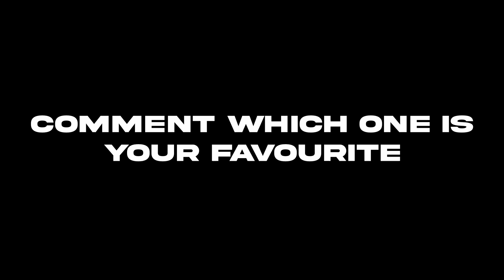BAKKESMOD Presets that I use - PART 3 | CODES AND FILE IN THE DESCRIPTION!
Lot of you guys requested for this video so here you go ❤🙏

CODES:

Phonker 21: xAk+E0wGFEKdBbGAUCjuAYETEYBFBGg1BxznQeDFHSRGRqa7u+sDAA==
Phonker 22: xAmZE0wGJEKdBbGAcCjuAYETEYBFBGg1BxznQeDFHSQCAAT8//8DAA==
Phonker 23: BAuFFUwGdEKcyEGwGByGD0CmuAcETkQAFhGg1RxwnAeBF3eQ+P//bx8YCAA=
Phonker 24: xAlxE4hKJAIJCSEYcCjuAYETEYBFBGg1BxznQeDFHST+x2YWFBQAAA==
Phonker 25: BAsfFUwGFEJJQkZsGWSGD8ChuAcETkQAFhGg1RxwnAeBF3eQ+AAB4eDgAAA=
Phonker 26: BAqqE0wGZEJJwkH8BWQGCICCDnA4EQFYRACHyXB4cAeBgYX/26MIAA==
Phonker 27: RArTE0wGBEJJQkJsGRzGD8ChuAccTkQAFhHAYTIcHtxBICmpsYiICAA=
Phonker 28: RApPE0wGBEJJwkBsGRzGD8ChuAccTkQAFhHAYTIcHtxBoM5Fz7lkPgA=
Phonker 29: BAplE0wGBEJJwkEAGxg/AJniHnA4EQFYRACHyXB4cAeBRgBb AA==
Phonker 30: xAqcFUwGTELiwkEAGxg/AJPiHnA4EQFYRIBWc8BxHgRe3EHi/971//+/AA==